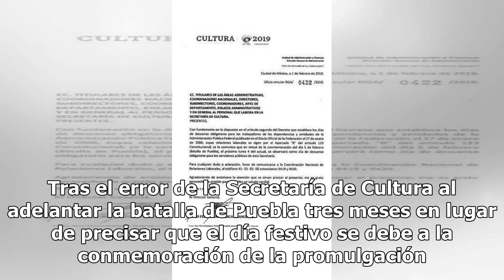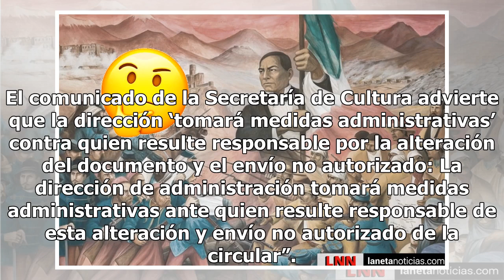Que los hackearon: Cultura anuncia sanción por pifia sobre 5 de febrero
Tal como te informamos, la Secretaría de Cultura emitió una circular a sus trabajadores en donde aseguró que el día lunes 4 de febrero se descansa obligatoriamente ‘en virtud de la conmemoración de la batalla de Puebla’, por lo que el vocero, Antonio Martínez Velázquez, publicó un oficio para aclara...